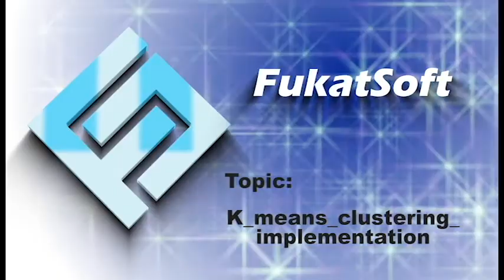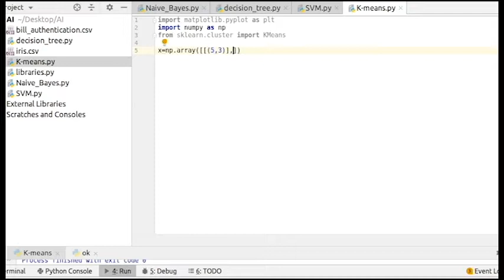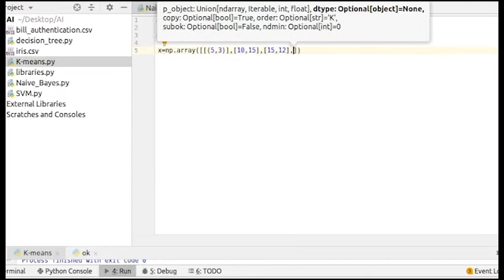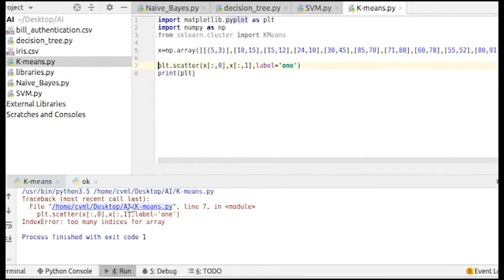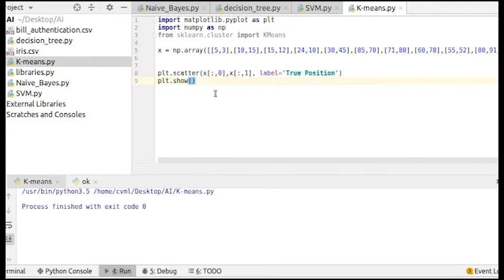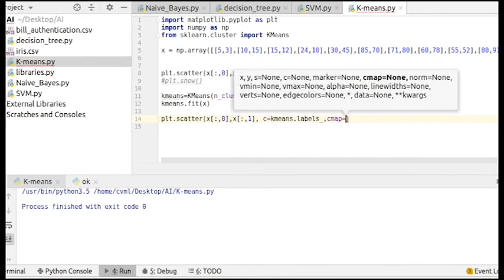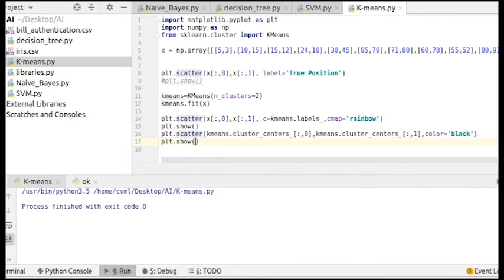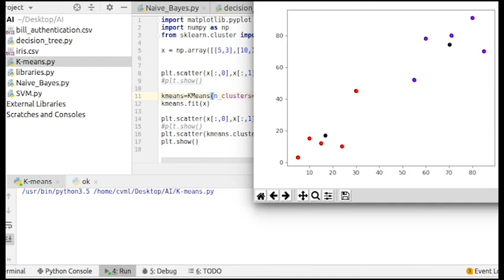K Means Clustering Implementation || Advance Python Programming || Urdu || Hindi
What is Clustering?
Types of Clustering
What is K-Means Clustering?
How does a K-Means Algorithm works?
K-Means Clustering Using Python